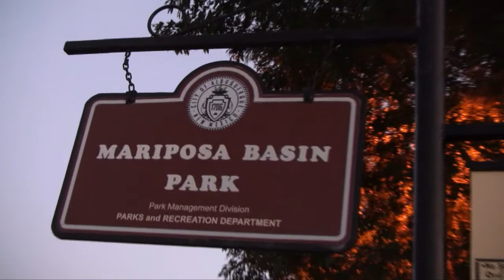Mariposa Basin Park Thursday Evening Drum Jam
Every Thursday evening during the Summer months at Mariposa Basin Park in Albuquerque New Mexico you'll find a group of drummers jamming out on their drums. Bring your drum and join in. Marshall Henrie from The High Priests of Rhythm is seem jamming away in this video.